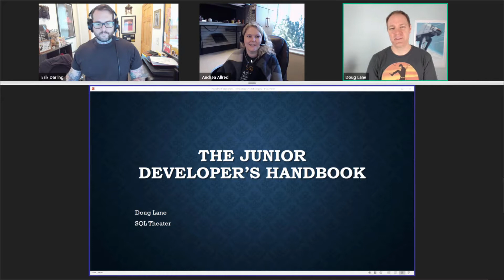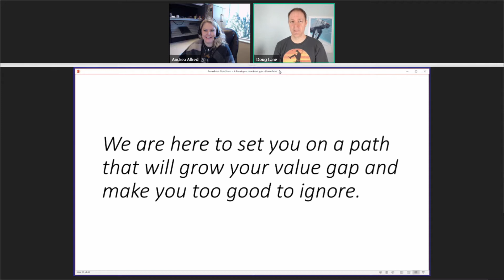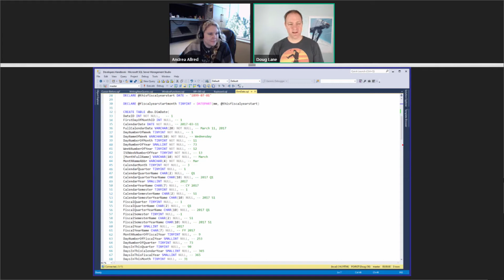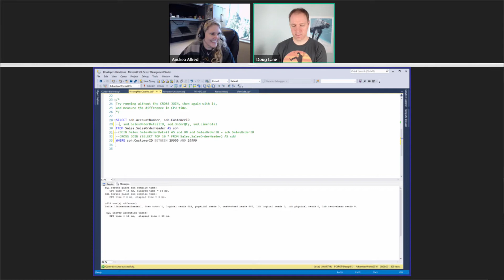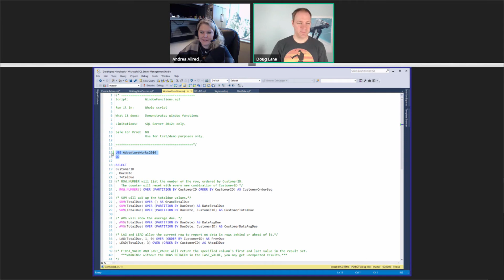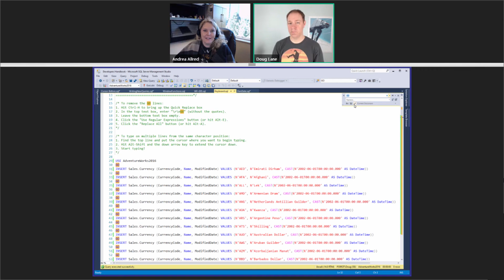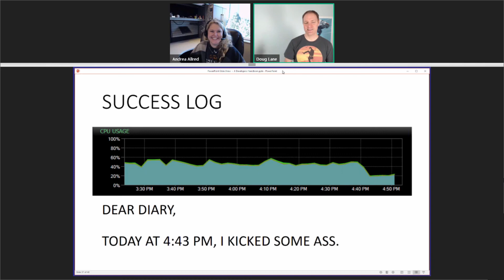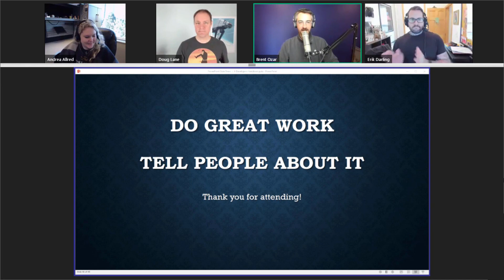The Junior SQL Developer’s Kick-Start by Doug Lane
Congratulations on your recent move into the world of SQL Server development!

You’ve got a handle on the basics — SELECT, INSERT, UPDATE, and DELETE — but now what? How do you know what’s important to learn next, and what’s most likely a waste of time?

In this session, we’re going to answer these questions and more. You’ll discover why set-based thinking is the foundation of SQL Server. You’ll learn to use valuable T-SQL building blocks like window functions. I’ll also share a handful of time-saving shortcuts that could save you an insane amount of typing, meaning you don’t have to take another working lunch to clean up a poorly-formatted script.

In addition to learning new skills for today, you need to set yourself up for success next week, next month, and next year. That’s why we’ll also cover two things you can start doing right now to raise the incline of your career, and get you the recognition you’ll deserve.

Journey with me through stories, concepts, and live demos, and you will emerge ready to kick-start your young SQL Server career.